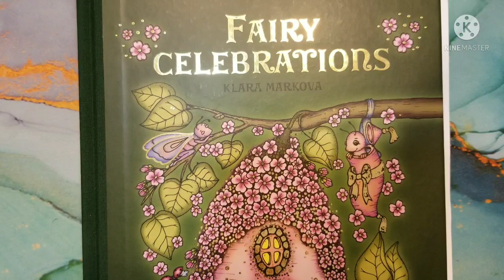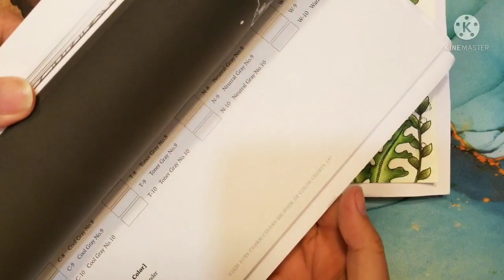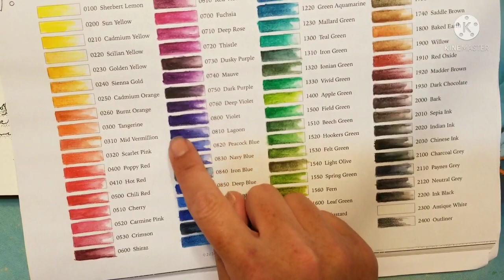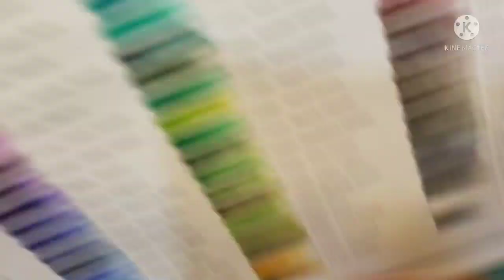Fairy Celebrations color along Part 2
Continuing with the color along in Fairy Celebrations by Klara Markova. I'm using Derwent Inktense pencils. Please let me know if you have any questions.

Also tag me on Instagram if you follow along!

Amazon links

Derwent Inktense

Kuretake zig detailer waterbrush